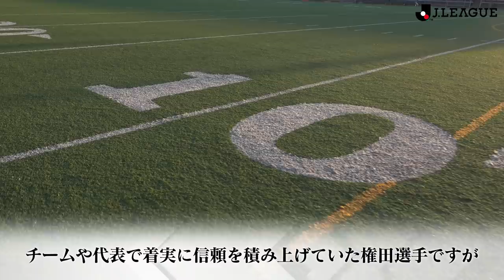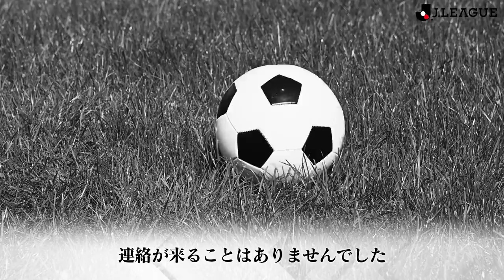権田 修一選手が日本代表GKになるまでの知られざる紆余曲折の物語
FIFAワールドカップカタール大会の出場権を獲得したサッカー日本代表のGK 権田 修一選手（清水エスパルス）の知られざるストーリーを紹介。権田選手の試合を観るならDAZNで→